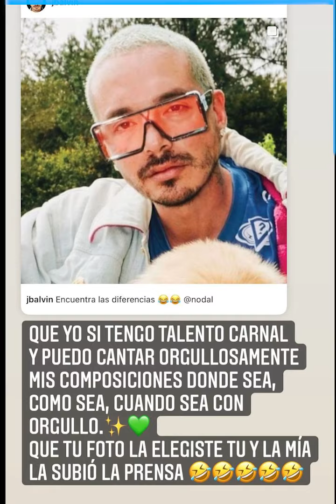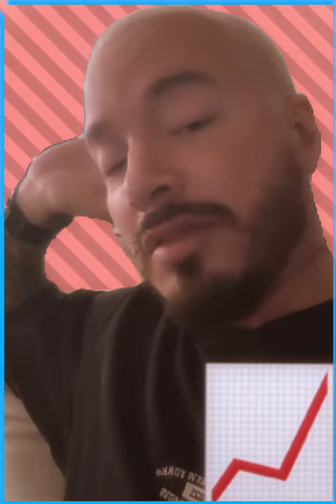“No aguantan ni una bromita” J Balvin 😱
J Balvin saca a Nodal de sus casillas, le dio donde más le dolía.

▃ ▄ ▅ ▆ ▇ █ SUBSCRÍBETE █ ▇ ▆ ▅ ▄ ▃ ▂